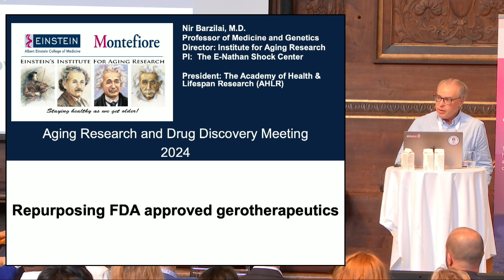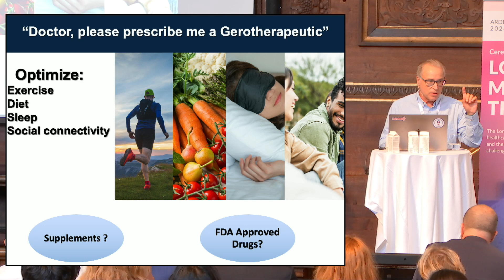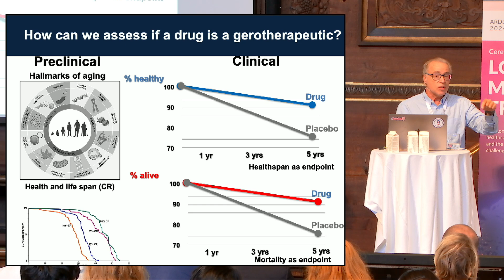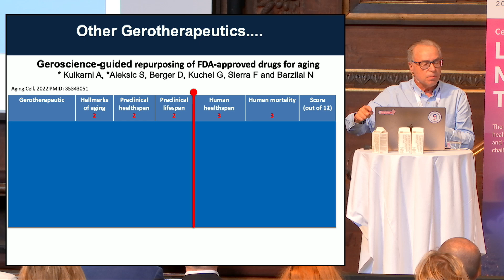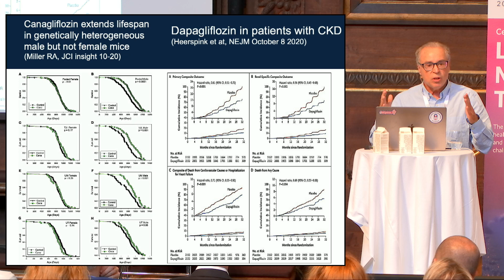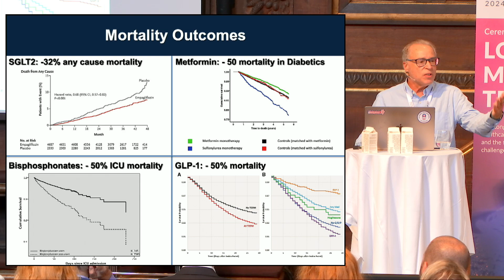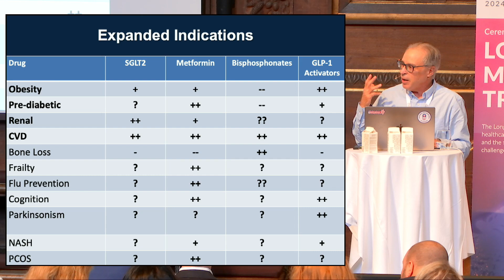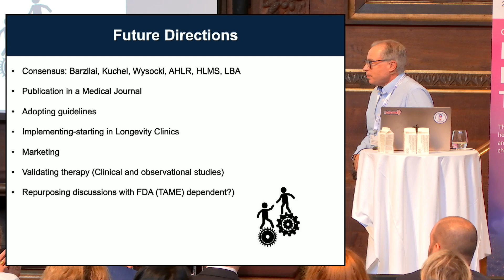Nir Barzilai at ARDD2024: From geroscience to gerotherapeutics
Nir Barzilai, Albert Einstein College of Medicine, USA, presents at the 11th Aging Research and Drug Discovery meeting - Longevity Medicine Track: From geroscience to gerotherapeutics